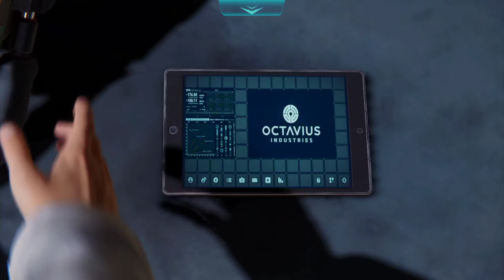MARY JANE Explore the office of the demons | Marvel spider-man Remastered PS4/PS5/PC | Vergil Gamer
Vergil Gamer
My YouTube channel link is here:-

Previous video | Marvel spiderMan Remastered |  Stop the Demon Attack in The City

Vergil Gamer BGMI Gameplay link is here :-

Castle of Illusion Starring Mickey Mouse हिंदी में
The full Gameplay link is here :-